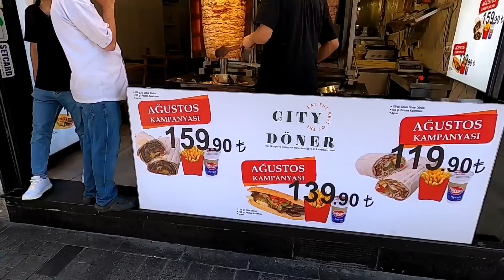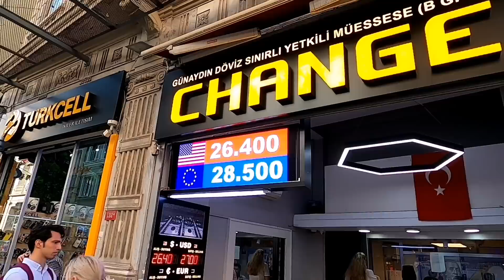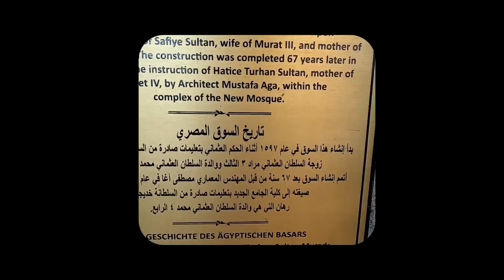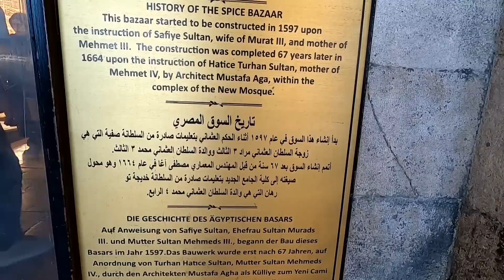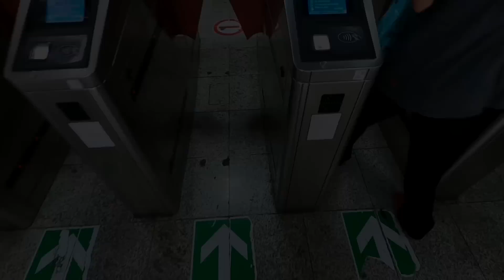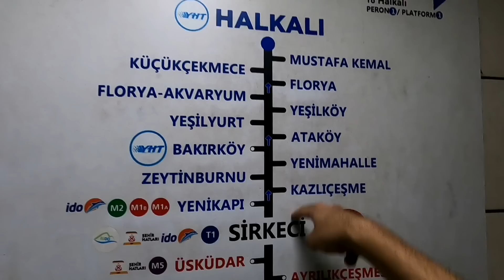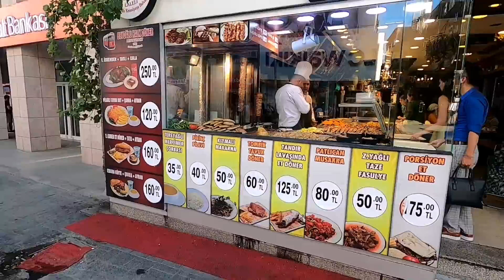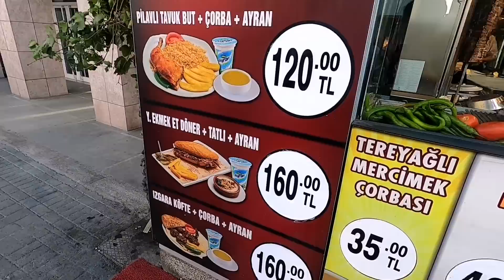اجواء اسطنبول الان - جولة في اشهر الاماكن السياحية | هل تأثرت السياحة في تركيا ؟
بدأت جولتي من شارع استقلال و ميدان تقسيم اشهر الاماكن السياحية في اسطنبول ثم توجهت بعد ذلك إلى منطقة برج جالاطا و في نهاية الجولة توجهت إلى منطقة إمينونو و السوق المصري في اسطنبول.
هل سبق لك زيارة اسطنبول تركيا ؟
هل تعرضت لأي مشاكل خلال رحلتك ؟

جولة كاملة في شارع استقلال تقسيم
سعر دخول برج جالاتا
اسعار الأكل في مطاعم شارع استقلال
كم سعر الدولار في تركيا اليوم
هل اسطنبول غالية أم رخيصة
أجمل اسواق و شوارع اسطنبول الأوروبية
أجواء السياحة الحالية في اسطنبول
تركيا اسطنبول وافضل الأماكن السياحية

00:00 السياحة في اسطنبول
00:40 شارع استقلال تقسيم
03:24 اسعار الاكل في مطاعم اسطنبول
04:43 التخفيضات في اسطنبول
06:59 سعر الدولار في تركيا الان
07:20 برج جالاطا اسطنبول
08:09 سعر تذكرة دخول برج جالاطا
10:33 امينونو و السوق المصري في اسطنبول
14:34 سيركجي اسطنبول
16:42 افضل مكان لتغيير العملة في اسطنبول
17:58 التوجه إلى حي بكركوي
20:31 التسوق في بكركوي
تاريخ تسجيل الفيديو : نهاية  اغسطس 2023